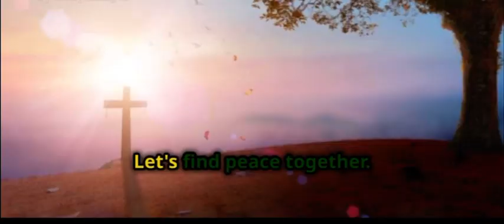The Power of the Gospel: A Short Film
“Struggling to Find Morning Peace? Watch This!”

Do you find it hard to start your day with a sense of calm and tranquility? In this video, we explore practical tips and mindful practices to help you find peace every morning. Whether you’re dealing with stress, anxiety, or simply the rush of daily life, these strategies will guide you towards a more serene start to your day.

🌅 What You’ll Learn:

 • Simple morning routines to set a peaceful tone for your day
 • Mindfulness exercises to reduce stress and anxiety
 • Tips on creating a calming environment at home
 • The benefits of morning meditation and deep breathing

☕ Why It’s Important:
Starting your day with peace can improve your mental clarity, enhance your mood, and boost your overall well-being. Join us as we share easy-to-follow advice and personal insights to help you transform your mornings into a time of renewal and serenity.